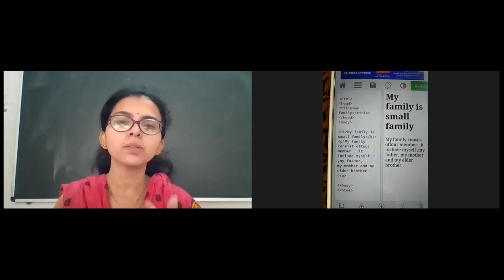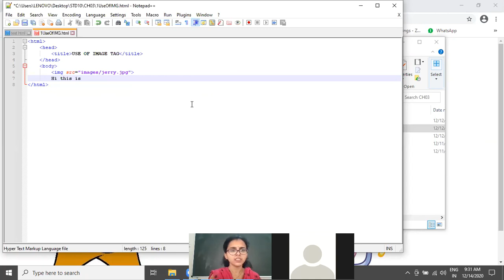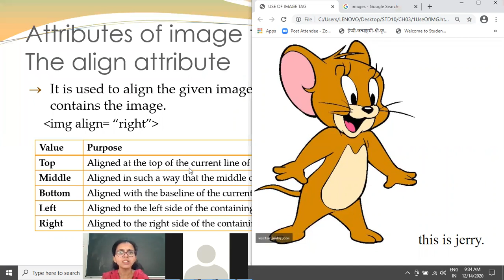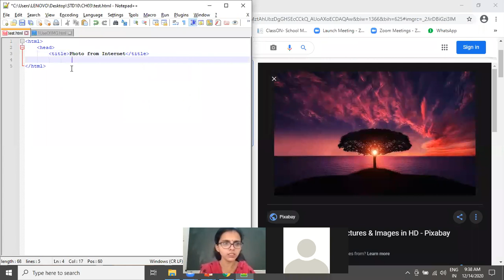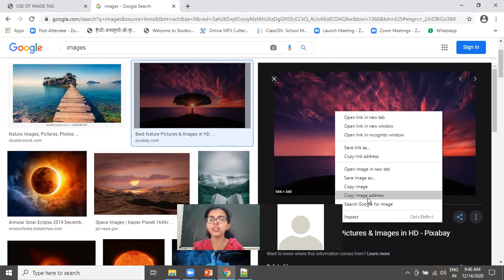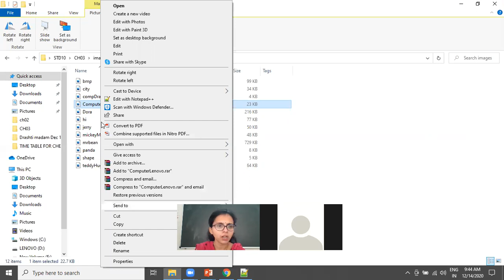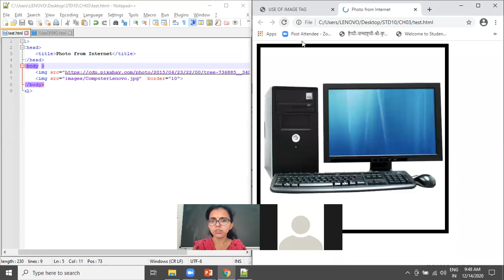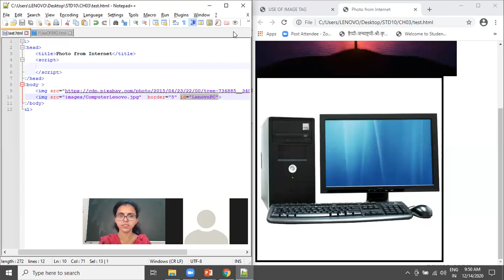STD 10 Computer (3. Handling images in HTML)[14-12-2020]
Standard - 10
Subject - Computer
Detail explanation about Lesson 3 (Handling Images in HTML)

From the book "Computer Studies"